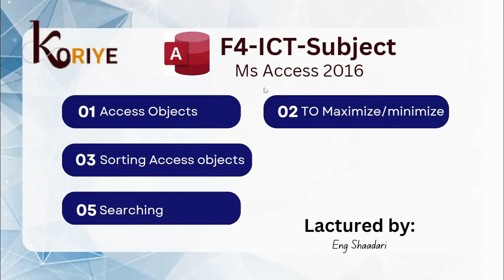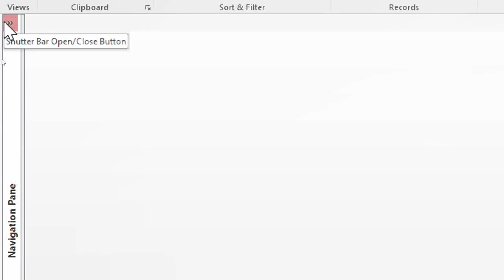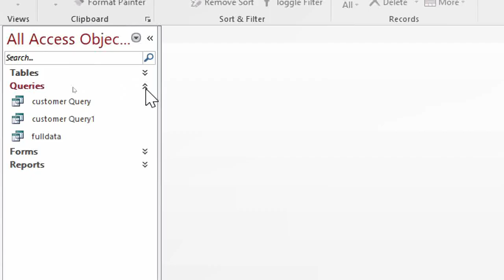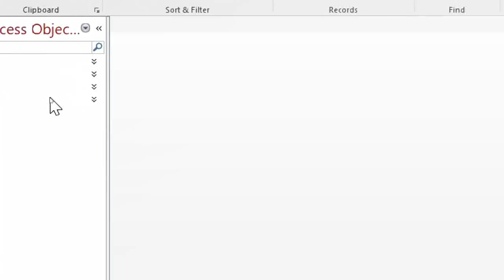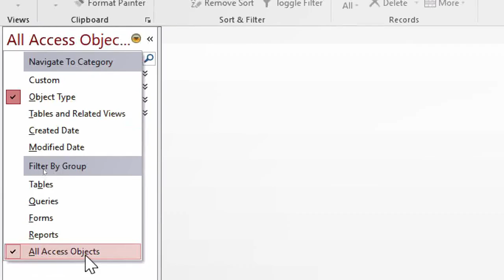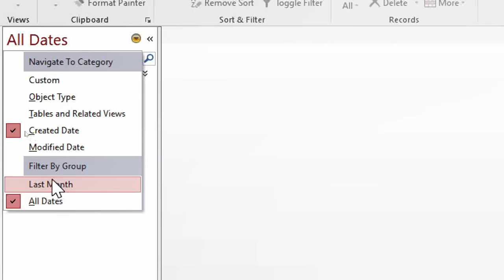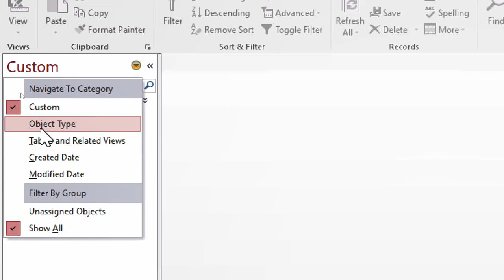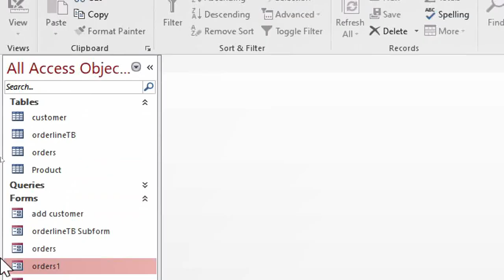Ms Access 2016|lesson 4|F4 ICT-Subject